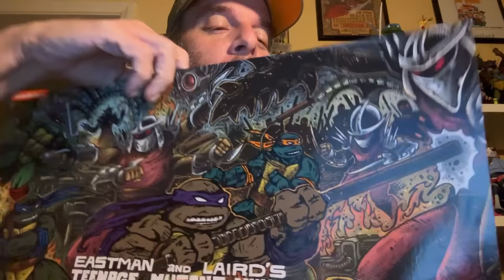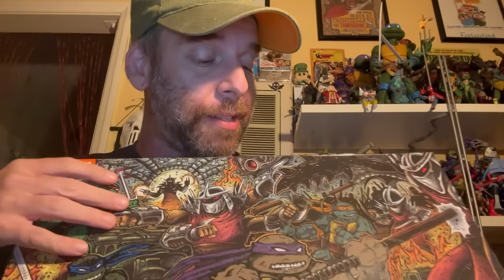One of the best TMNT CUSTOMS ever!! Let’s spotlight this artist and tell you how you can get one!